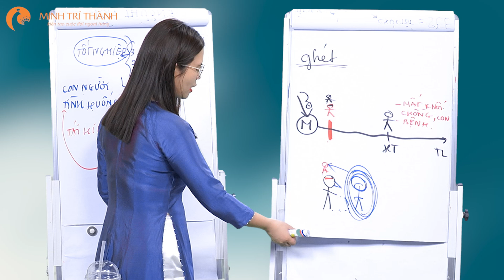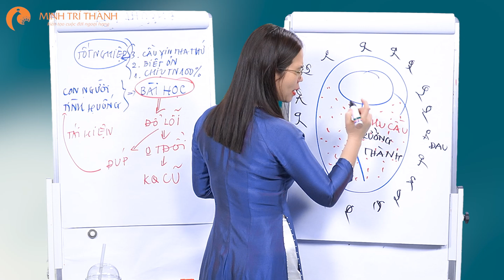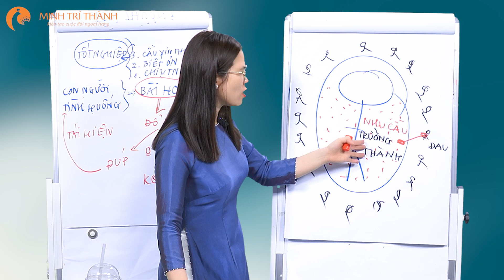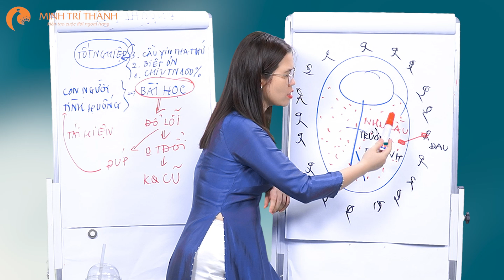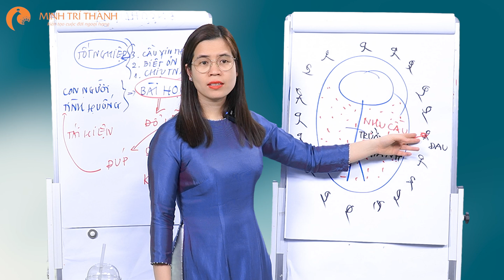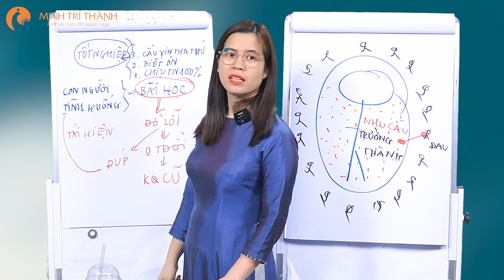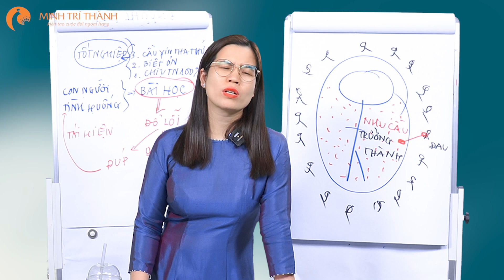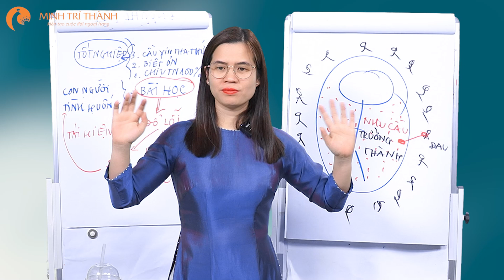Vì sao bạn lại gặp nhiều vấn đề trong cuộc sống như vậy? | Nguyễn Thị Lanh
Cô Lanh mời cả nhà mình đăng ký tham gia chương trình👉 ĐƯỜNG ĐẾN TRÁI TIM CON phiên bản KẾT NỐI VỚI CON GIA ĐÌNH HẠNH PHÚC quy mô lớn nhất 10.000 phụ huynh tham gia.
Nhà mình hãy mời thêm người thân bạn bè cùng tham gia theo đường link dưới đây để được tham gia chương trình lớn nhất về nuôi dạy con tại Việt Nam và trên toàn thế giới nhé!